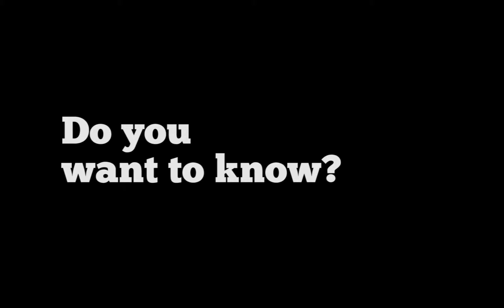LeadingAge Senior Living Expo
The video from the TNS Employee Insights booth at LeadingAge 2013.